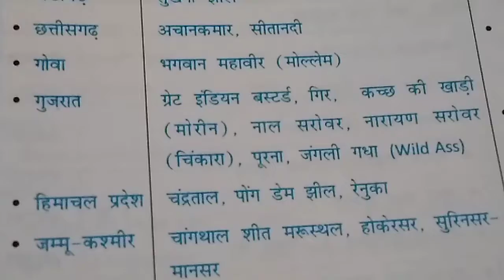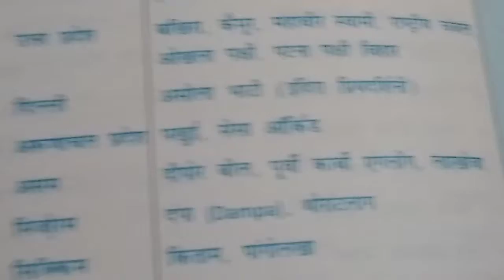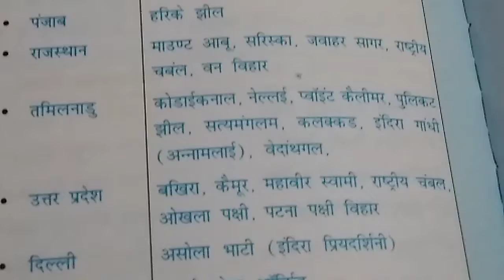Important wildlife sanctuaries of India